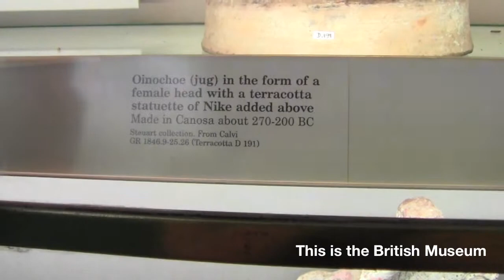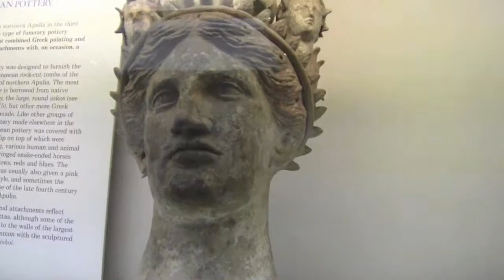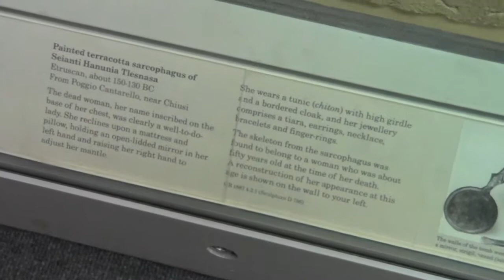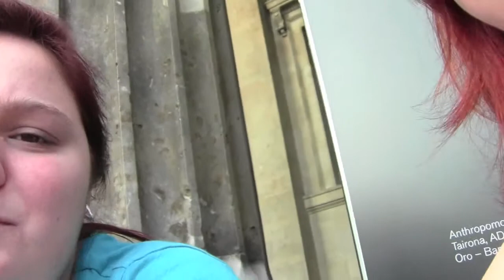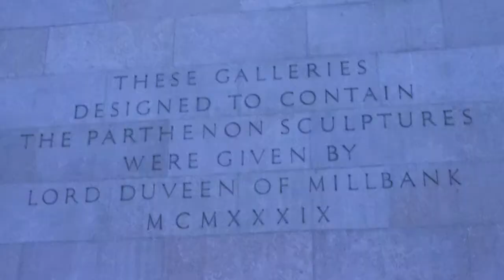Art History with Peggy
Welcome to the first educational installment of this video series, where Peggy teaches about art history, we learn that Mean Girls is applicable to everything, and I still don't understand modern art.